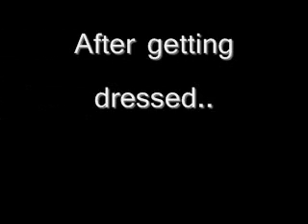The Hedgehog Show episode2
Episode 2 of The Hedgehog Show!!! Yay!!